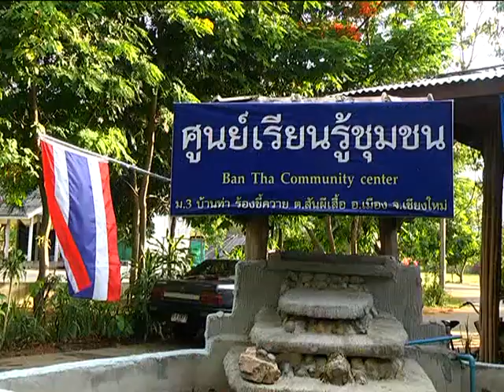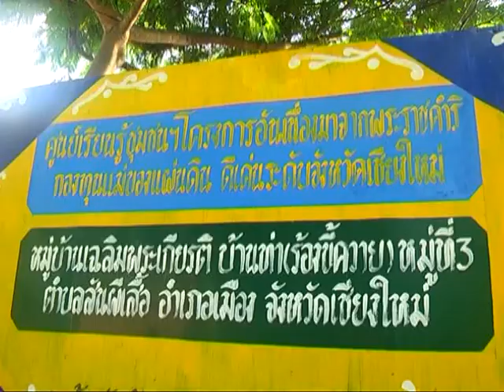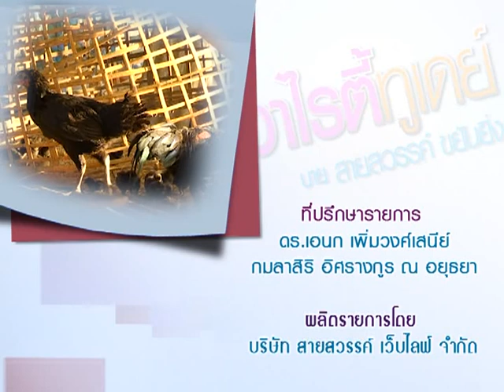pre-onair วาไรตี้ ทูเดย์ บายสายสวรรค์ฯ ชุมชนต้นแบบเศรษฐกิจพอเพียง บ้านท่า(ร้องขี้ควาย)